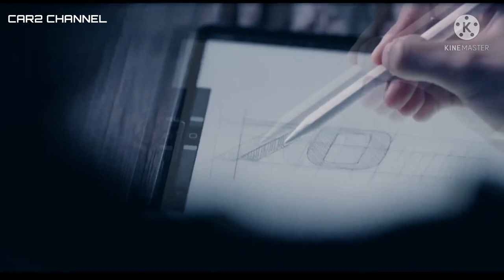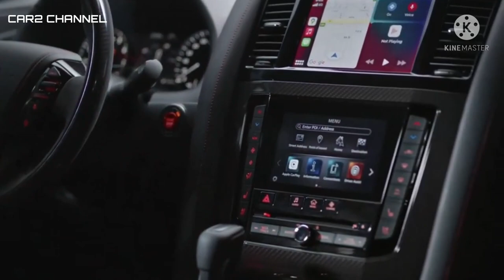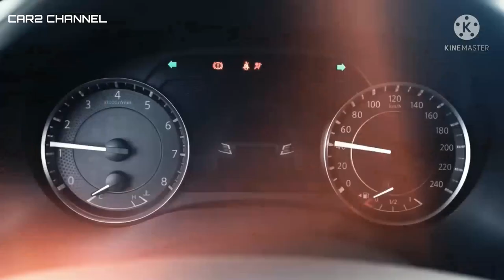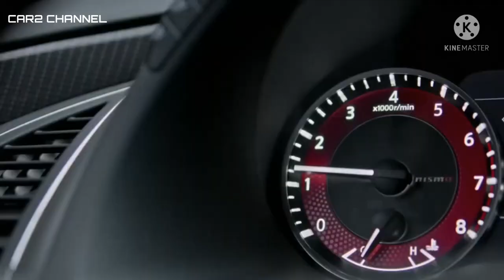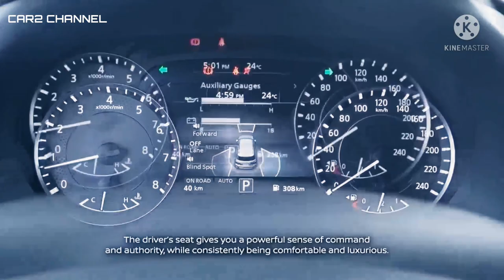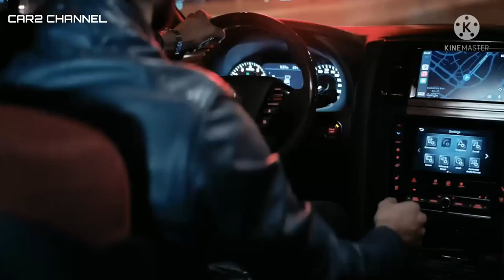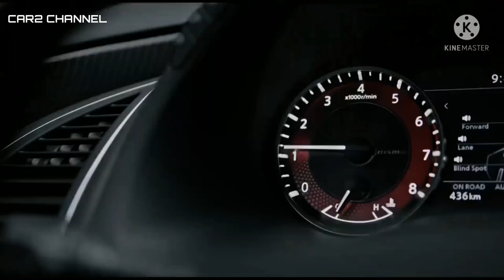Nissan Patrol Nismo 2022 versi F1.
playlist Nissan 2022.